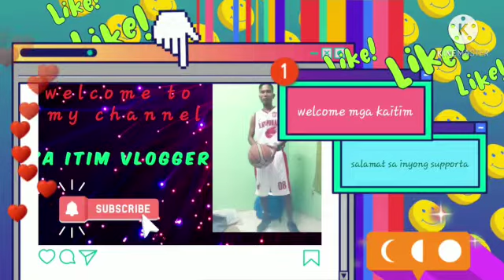tara na at magluto ng inayuda ng ate ko na c michelle abad//ka itim vlogger